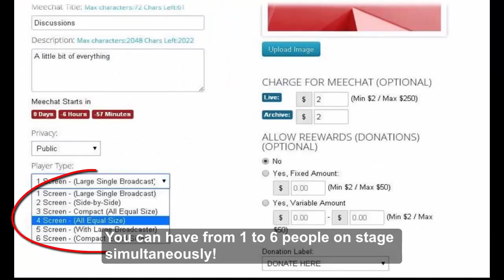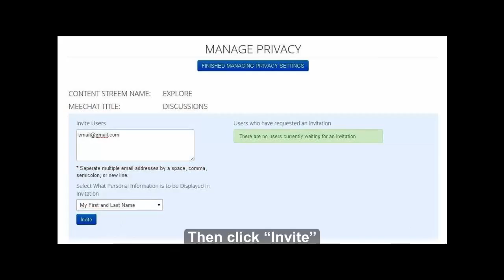How to Shedule a Live Online Video Broadcast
Learn how to schedule your own live online video broadcast on Meemee.Tv